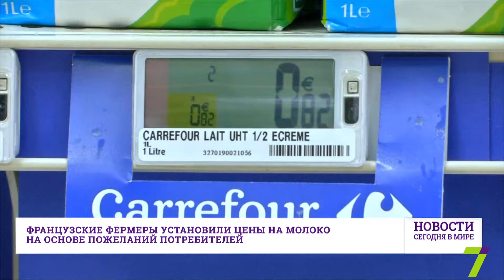25 октября : Новости. Сегодня в мире (выпуск от 19:00)